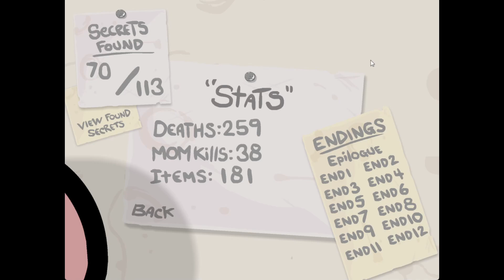[The binding of Isaac] Ep. 77 Not lucky runs...